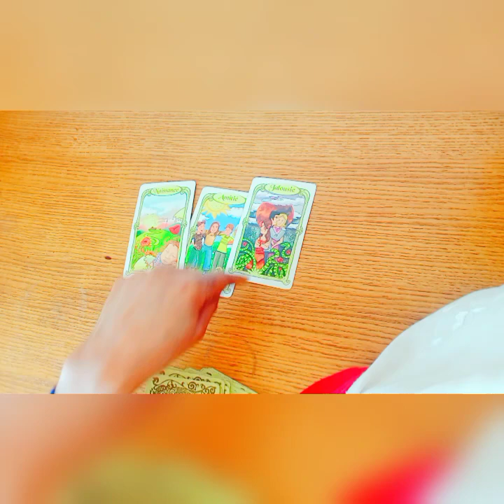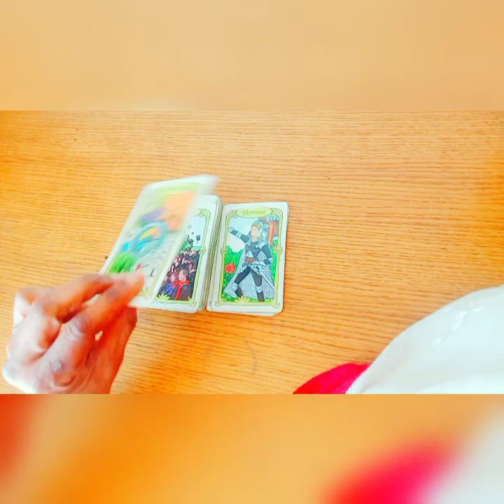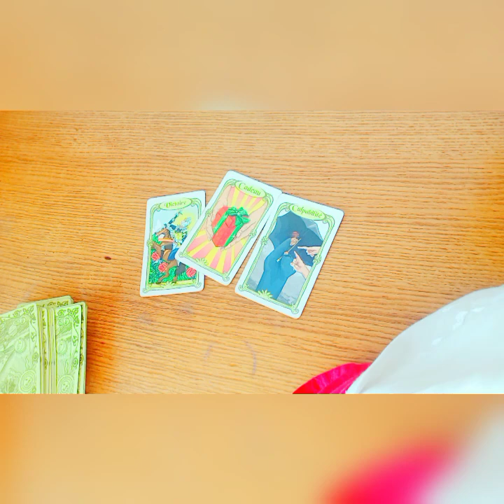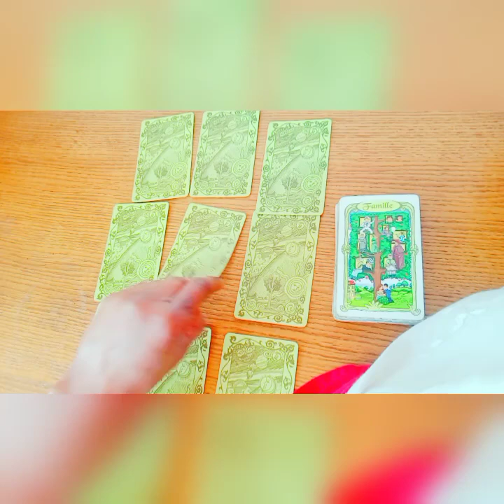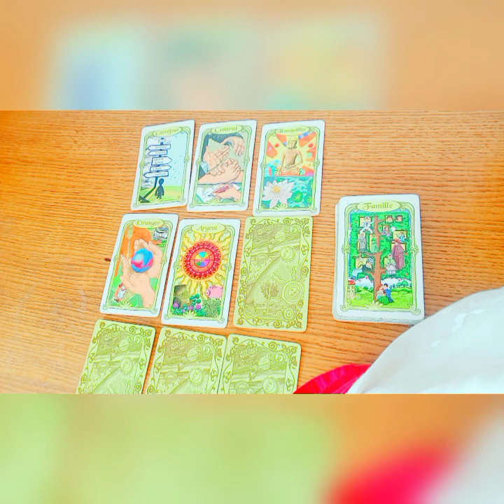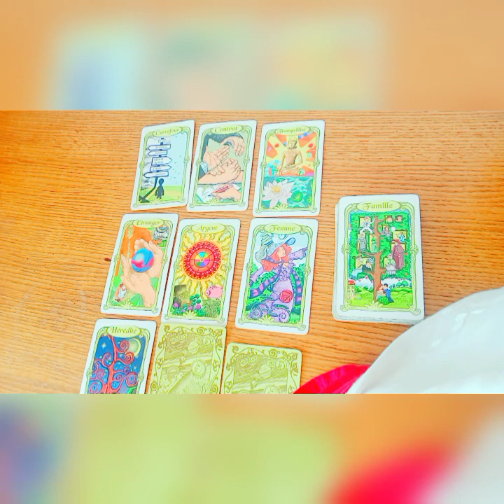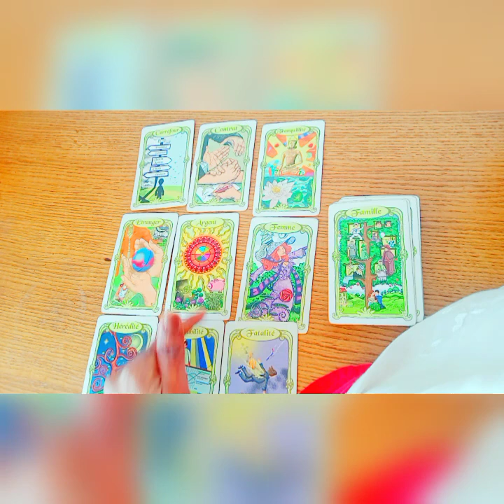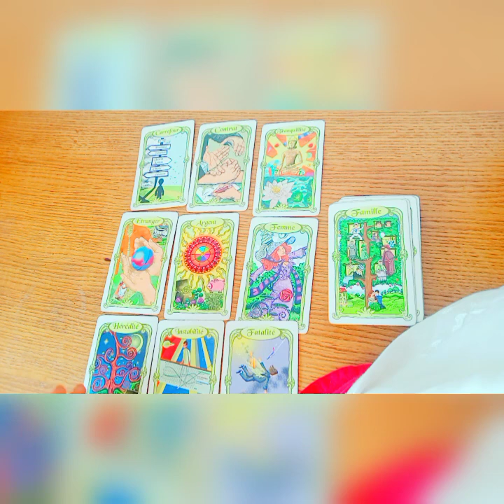Des capacités ancestrales se révèlent à toi